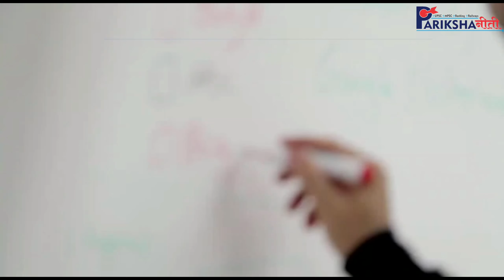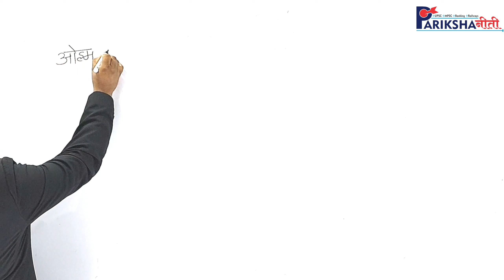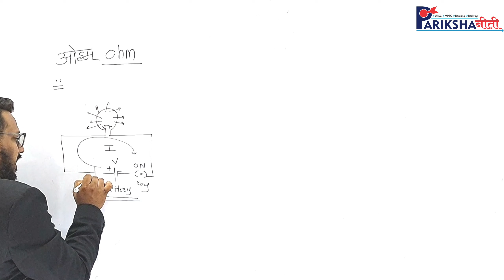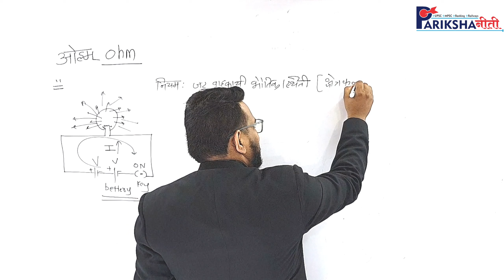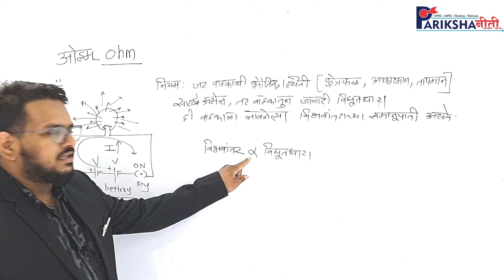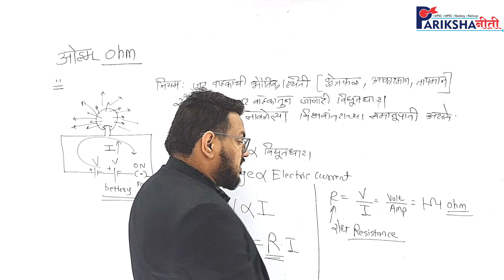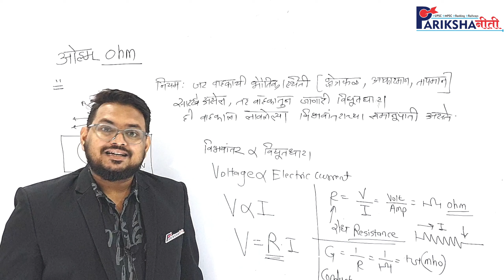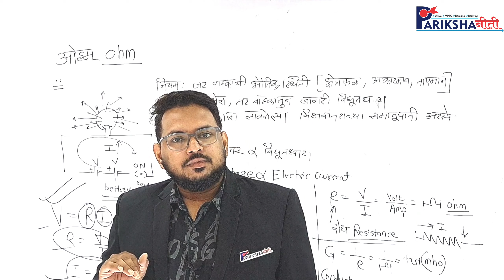Learn Ohm's Law in Marathi | ओहम चा नियम | सामान्य विज्ञान | By Mayur Sir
Hello Aspirants welcome in my Youtube channel

Learn Ohm's Law in Marathi By Mayur Sir

After Pandemic Learning Style of mostly every students turn towards online or Hybrid mode,
Iam here to share my expertise in competitive Exam from last 6 to 7 years to students who are willing to carrier in Govt exams.
Special Courses of MPSC exam on PARIKSHANITI Android Application
links :